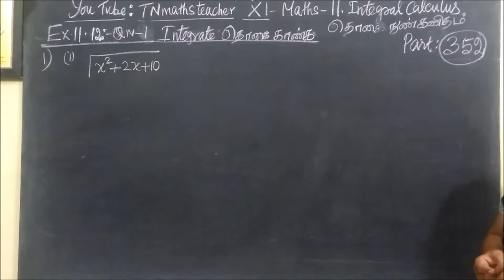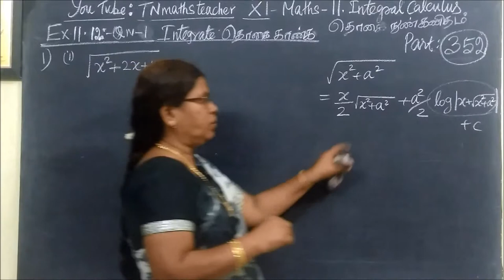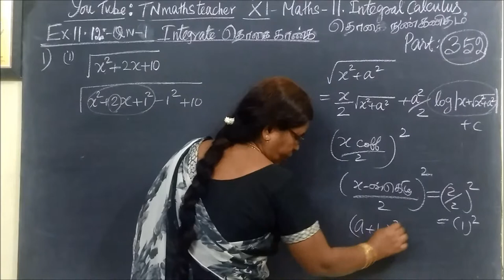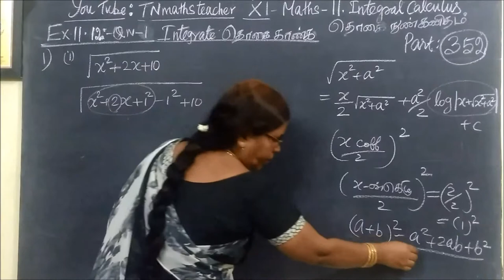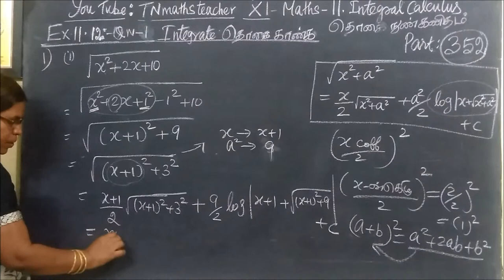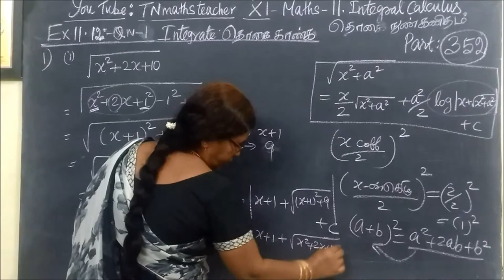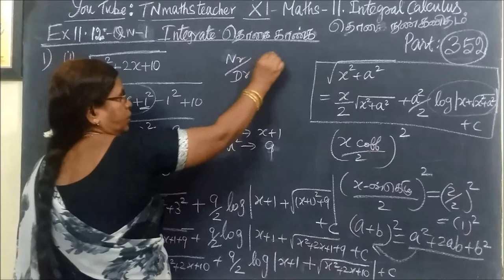11th G Maths [Part-352] Ex-11.12-1-i தொகையிடல் –Integral calculus Gomathidharmarajan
11th G Maths [Part-352] Ex-11.12-1-i தொகையிடல் –Integral calculus Gomathidharmarajan
பதினோராம்வகுப்பு கணிதம் தொகைநுண்கணிதம்